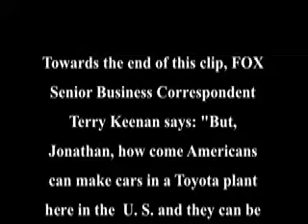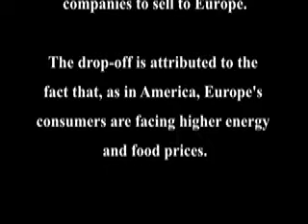FOX Business Bashes Obama, Video #6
Sixth in a series of ongoing videos exposing the FOX Business Network's attacks on Sen. Barack Obama.